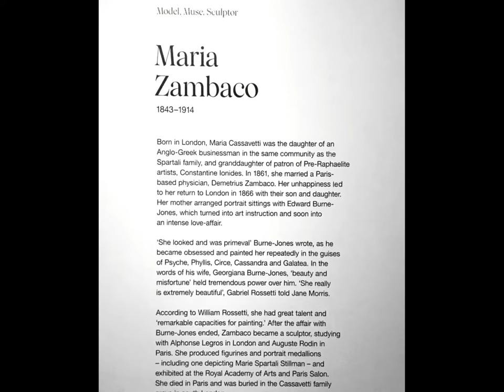Qui etait-tu Maria Zabaco? Ποια ήσουν Μαρία Ζαμπάκο;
Ιστορικο μυθιστόρημα της Ευρυδίκης Τρισόν Μιλσανή
Εκδόσεις Ωκεανός
Roman Historique  Editions Okeanos Athènes